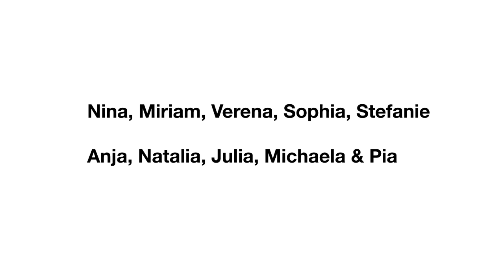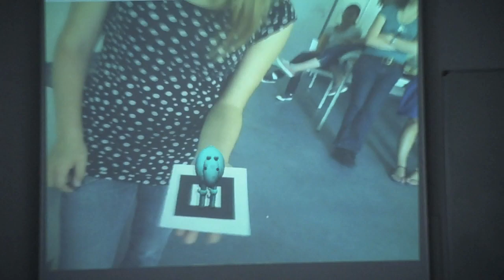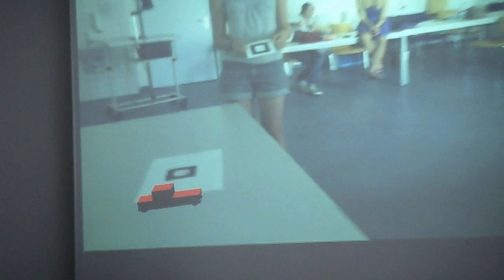FAR 09: Mädchen Machen Technik @ Fachgebiet Augmented Reality, TUM 2009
Mädchen Machen Technik (MMT) Kurs 2009 am Fachgebiet Augmented Reality der TU München

MMT ist das Ferienprogramm bayerischer Hochschulen und Forschungseinrichtungen für 10- bis 16- jährige Mädchen

Girls make technology - Summer School 09 @ Technische Universität München